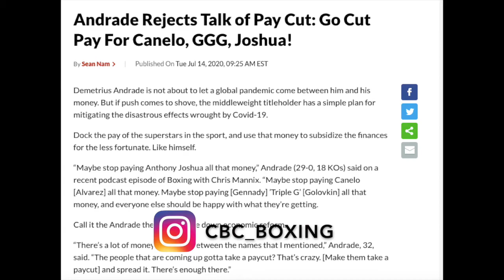PAY CUTS FOR CANELO, GGG & JOSHUA?!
According to an article by boxing scene.com Demetrius Andrade has asked to dock the pay of superstars such as Anthony Joshua to help subsidise the finances for the less fortunate!